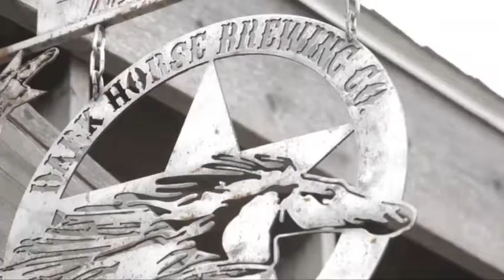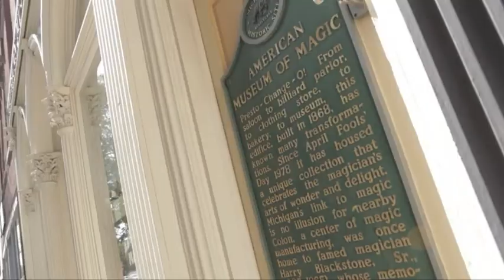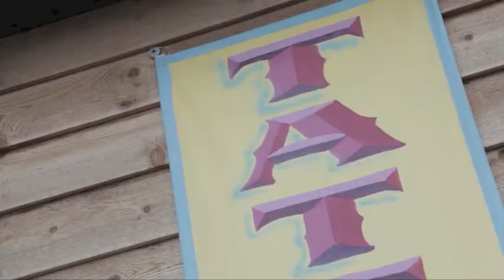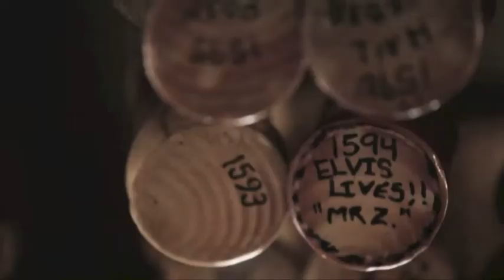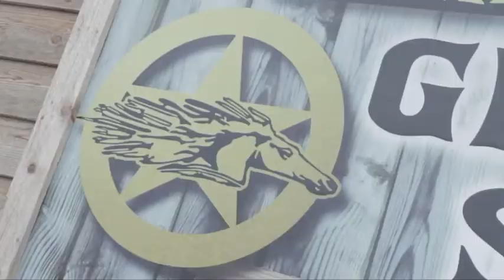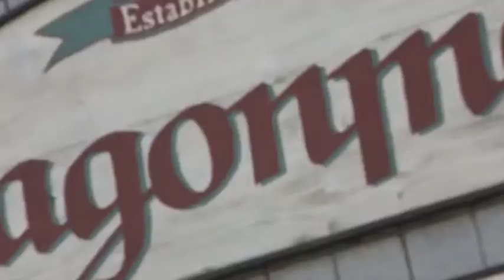Darkhorse Episode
Great American Brew Trail travels the country visiting microbreweries to discover the food, fun and of course the beer!